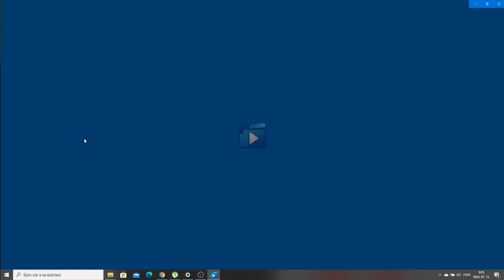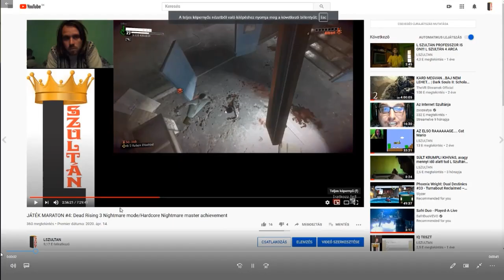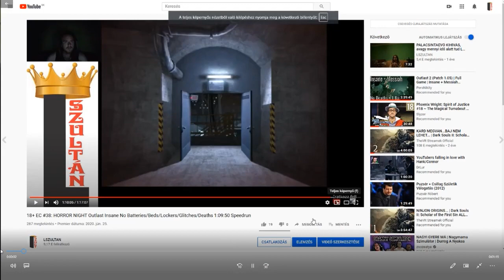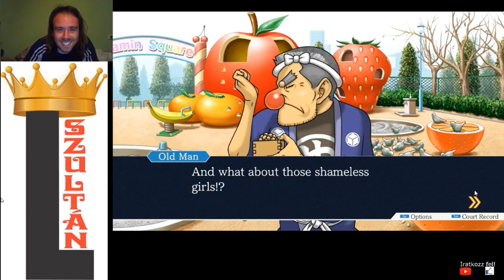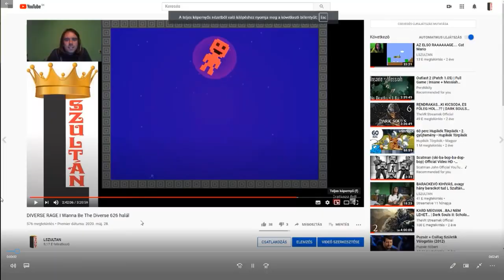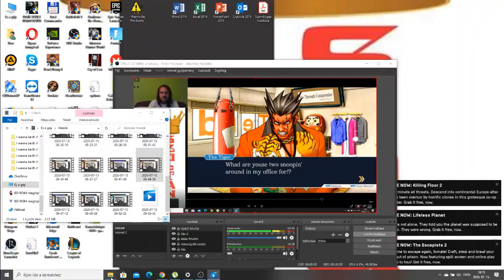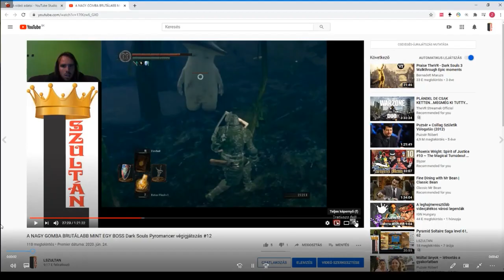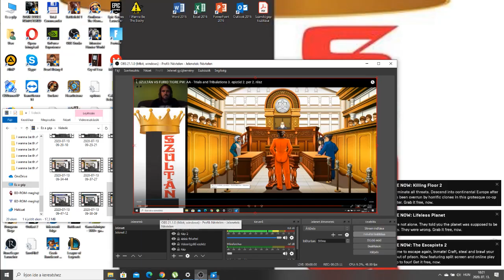BEST OF #12: L SZULTÁN 2020 2/4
L Szultán 2020 2. negyedének legjobb pillanatai:
Dead Rising 3
I Wanna Be The Diverse
Dark Souls
L Szultán békát simogat
Phoenix Wright: Ace Attorney - Trials and Tribulations
Outlast
Pokémon Gold